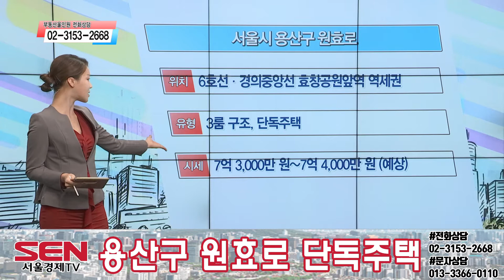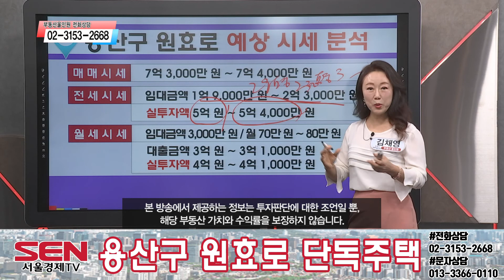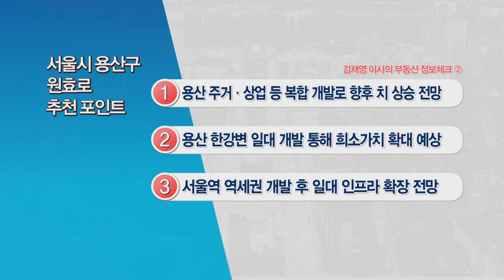[단독주택]용산 ‘미니 신도시’ 조성으로 상주인구 증가 전망!_김채영 이사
다양한 철도 노선 이용 가능한 다중 역세권 입지이자
한남뉴타운 고가 주거지 형성 후 지역 가치 상승 기대되는
용산구 원효로 3룸 구조 단독주택!